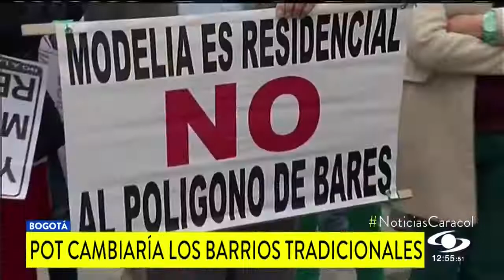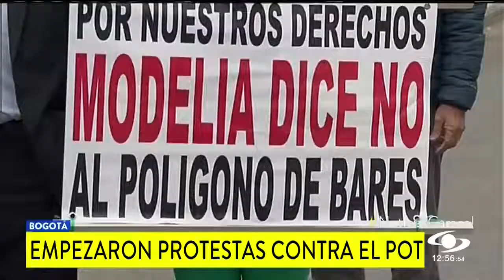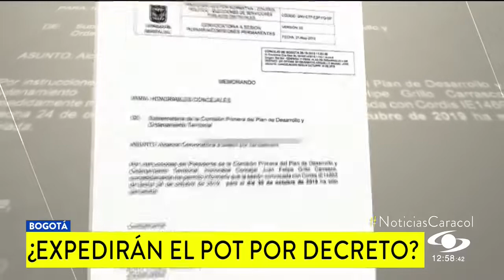NoticiaNacional La jugadita en el Concejo que le dio un “regalo de Navidad” a Peñalosa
NoticiaNacional La jugadita en el Concejo que le dio un “regalo de Navidad” a Peñalosa: aprobar por decreto el POT.

Una carta, a solo 24 horas de realizar la votación que definía el futuro del Plan de Ordenamiento Territorial, dejó atónito a más de un concejal.

“Me permito informar que la sesión convocada para el 30 octubre ha sido cancelada”, decía la misiva, ordenada por el concejal Juan Felipe Grillo Carrasco, a quien señalan de hacer la ‘jugadita’.

Así, el Concejo de Bogotá se quedó sin tiempo para surtir este trámite, lo que faculta al alcalde Enrique Peñalosa para que lo expida por decreto.

“Peñalosa no tenía garantizado los votos para la aprobación. Como existía ese riesgo, decidieron cancelar la sesión en la que estaba contemplada la votación del POT”, advierte Manuel Sarmiento, concejal.

Con este panorama, el POT se expediría sin ninguna de las modificaciones propuestas en los dos meses de debates.

Además, deja maniatada a Claudia López, alcaldesa electa de Bogotá, que le ha pedido al actual mandatario que no lo expida.

“¿Cuál es la conclusión de esta jugarreta? Que Peñalosa puede expedirlo por decreto. Aquí un sector de la clase política le manda un mensaje a la alcaldesa Claudia López: usted no la va a tener fácil”, sostiene el cabildante Juan Carlos Flórez.

Para Nelly Patricia Mosquera, presidente del Concejo, la ley impide convocar una nueva sesión.

El Plan de Ordenamiento Territorial es, nada más y manda menos, que la hoja de ruta sobre cómo y hacia dónde deberá crecer la ciudad durante los próximos cuatro gobiernos de la capital.

Controversia

Uno de los puntos polémicos que tiene este POT es el cambio del uso del suelo para barrios tradiciones de Bogotá.

Claudia Daza, quien vive en Modelia, dice que, si se le da luz verde, se autorizaría la construcción de altos edificios con varios y pequeños apartamentos.

“Empiezan a presionar porque construyen edificios al lado y lado. A nosotros hasta el sol se nos va y lo que vamos a querer es irnos de aquí”, señala Daza.

Al cambio del uso del suelo se suman otros barrios como Pablo Sexto, Nicolás de Federmán y 7 de Agosto, entre otros.

El temor radica también en que todas las casas de estas zonas empiecen a ser compradas por constructores para hacer edificios a bajo costo.

Adicionalmente, el POT permitiría que las casas fueran usadas para múltiples propósitos.

“Pretende colocar un polígono de bares, coger dos manzanas de Modelia y colocarlas de puros bares, en donde hay delincuencia de toda clase, borrachos se orinan en las aceras y de todo", se queja Sandra Marcela Ortega, residente.

Video Noticias Caracol